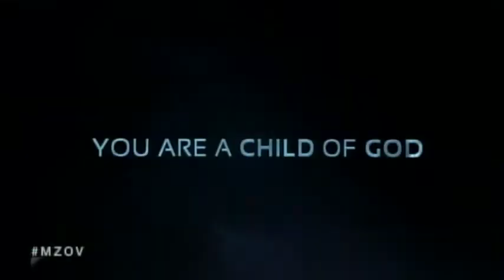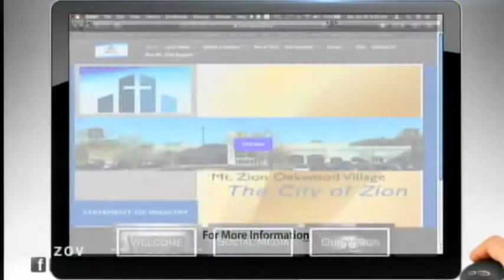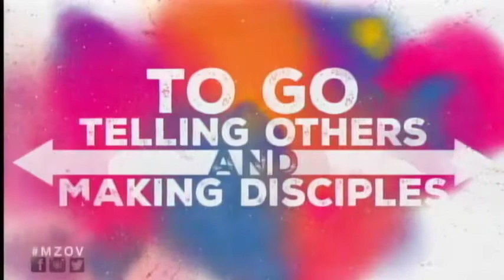Sunday Sermon 11 a.m.: Take The Load Off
February 7, 2021 Sunday Sermon 11 a.m.: Take The Load Off